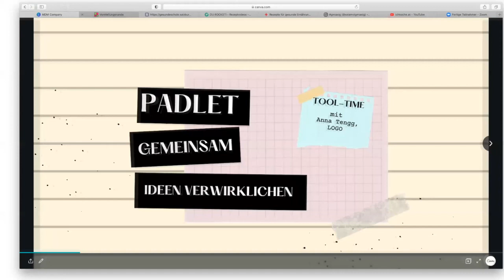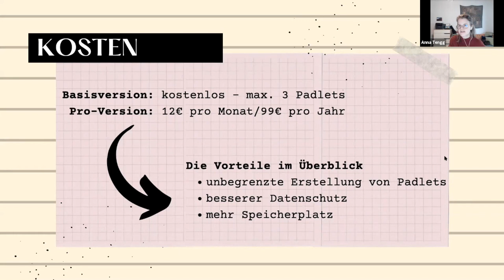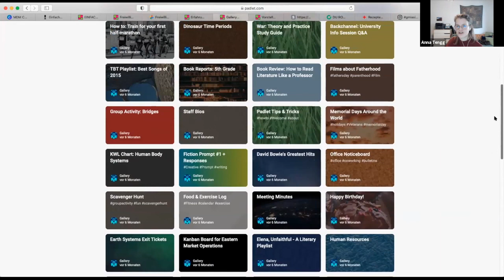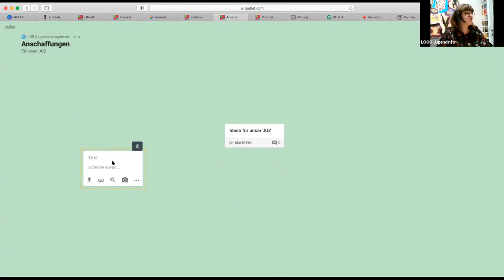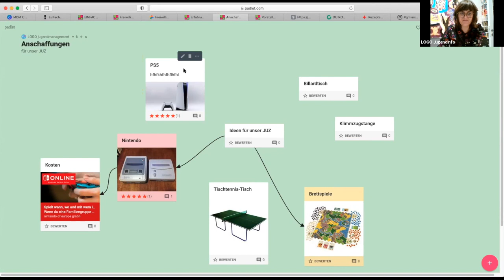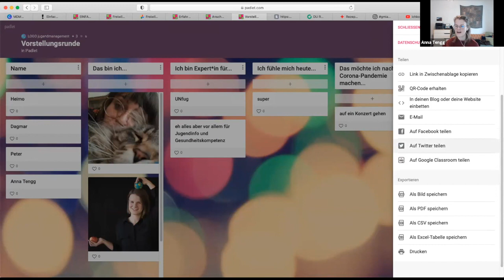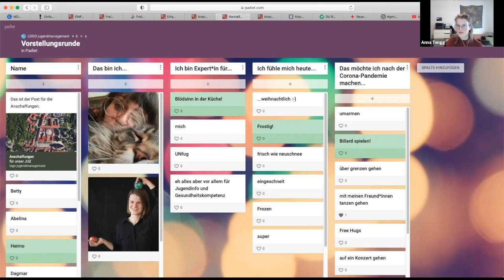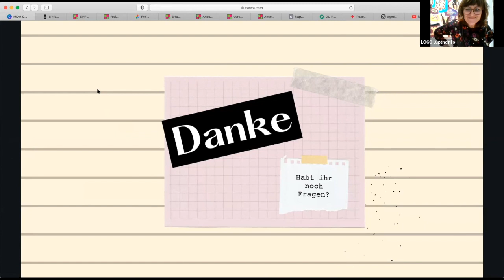LOGO Tool Time: Gemeinsam Ideen verwirklichen in Padlet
Du suchst nach einem Tool mit dem du schnell, intuitiv und kollaborativ Ideen für deine Jugendeinrichtung sammeln kannst? Du planst ein Koch-Event bei dir im Jugendzentrum und möchtest eine mulitmediale Rezeptsammlung anlegen, oder möchtest gemeinsam mit deinen Jugendlichen schnell zu einer Entscheidung kommen, welche Playstation Spiele als nächstes angeschafft werden sollen? Dann ist Padlet vielleicht genau das richtige für dich. In dieser TOOL-TIME geben wir euch einen Einblick in die wichtigsten Funktionen und vielfältigen Anwendungsmöglichkeiten des Tools.